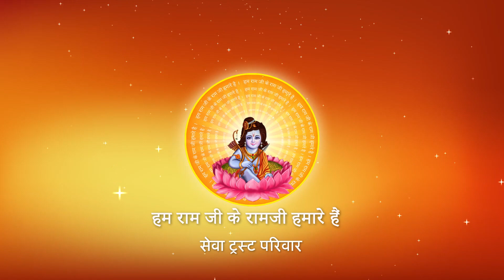समय जो व्यर्थ ना खोते हैं I Pujya Prembhushanji Maharaj I ग्राम -पड़री तिवारी SALEMPUR DEORIA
Prembhushanji
Katha Summary:
समय जो व्यर्थ ना खोते हैं. ग्राम -पड़री तिवारी SALEMPUR DEORIA
Pujyashri’s Ram Katha in  ग्राम -पड़री तिवारी SALEMPUR DEORIA

II*II*II*II*II*II*II*II*II*II*II*II*II*II*II*II*II*II*II*II*II*II*II*II*II*II*II*II*II*II*II*II*II*II*II*II*II*II*II*II*II*II*II*II*II*II